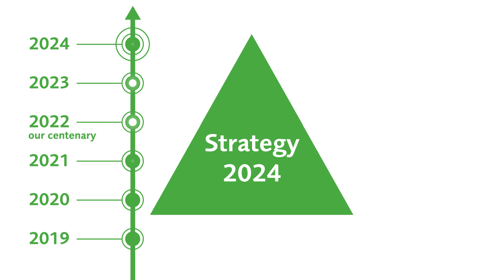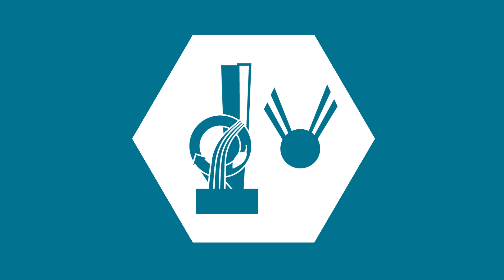IChemE Strategy 2024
Our vision is to be led by members, supporting members and serving society.

With this philosophy, we stand the greatest chance of achieving our enduring purpose: to advance the contribution of chemical engineering worldwide for the benefit of society.

To achieve this, we've set out a five-year roadmap with clearly  defined frameworks and goals. This is Strategy 2024.

Find out more about Strategy 2024 and the four aims that will help us achieve our vision in this video.